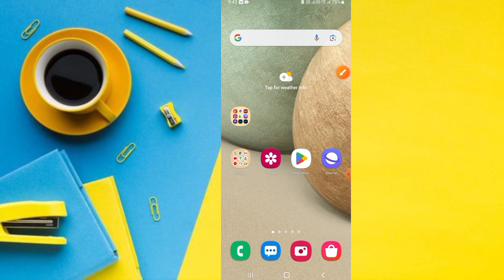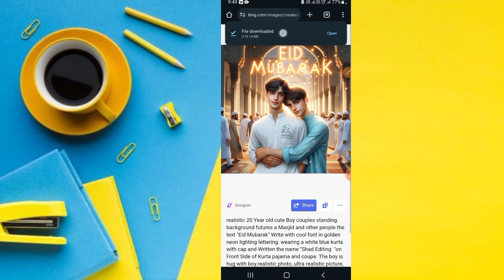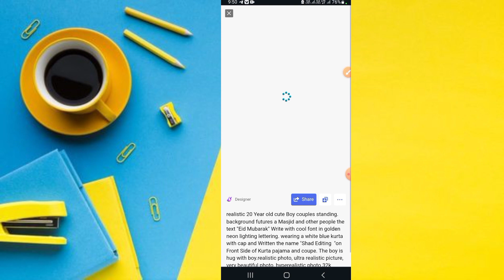Trending 3D Ai Image editing tutorial | Eid Mubarak photo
Trending 3D Ai Image editing tutorial | Eid Mubarak photo editing |bing image creator

make 2d photos 3d
bing image creator prompts
3d image kaise banaye
bing image creator review
bing image create
how to create amazing ai images from words with bing image creator | microsoft | openai